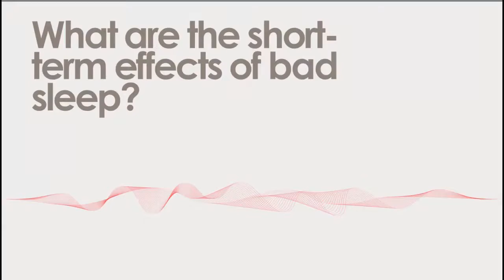The importance of good night's sleep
David Rapoport, Adjunct Professor, Department of Medicine
NYU Sleep Disorders Center, explains why good night's sleep is so important.